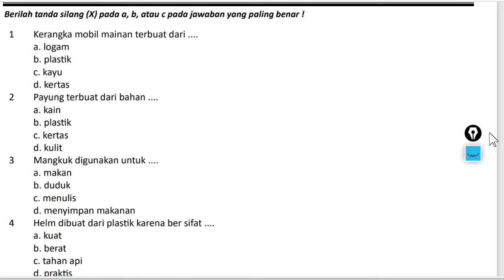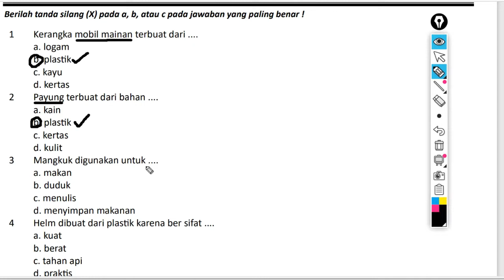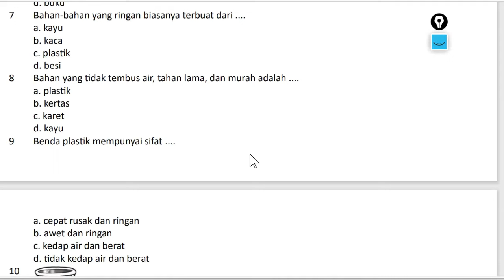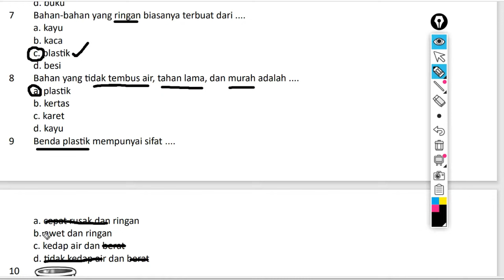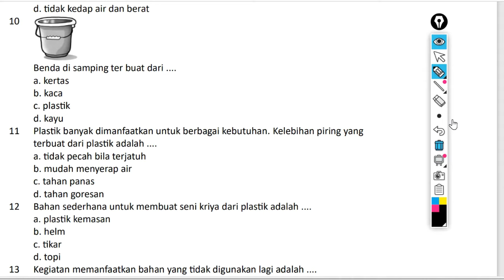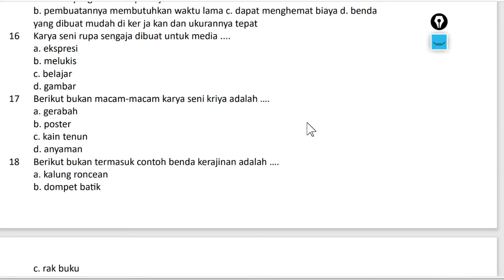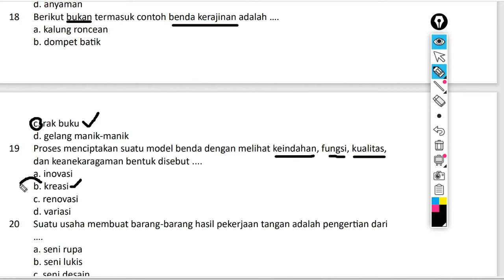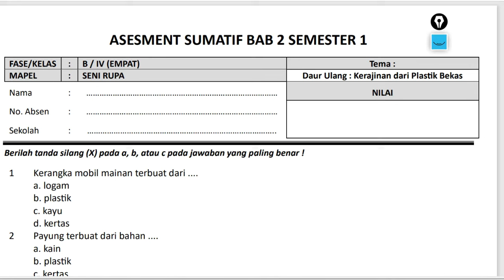Latihan Soal Sumatif Semester 1 BAB 2 Seni Rupa Kelas 4 SD/MI dan kunci jawaban kurikulum Merdeka